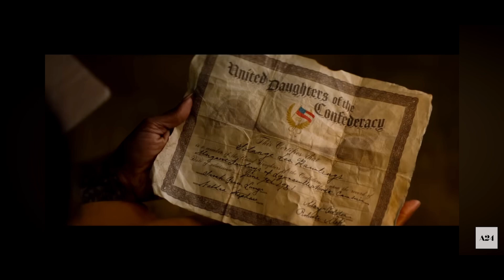The Front Room Review | Max & Sam Eggers | A24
Written & Presented by Talisa L’Marie

My thoughts on psychological horror film, ‘The Front Room’. Directed & written by Max & Sam Eggers. Distributed by A24.